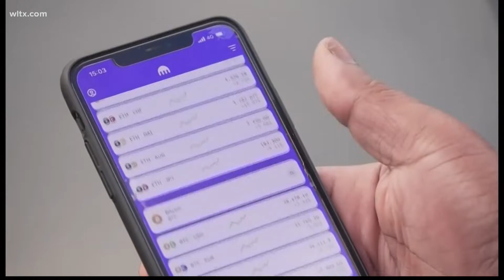Cryptocurrency value tumbles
Over the last 24 hours, the world of virtual currency lost about $200 billion in value.